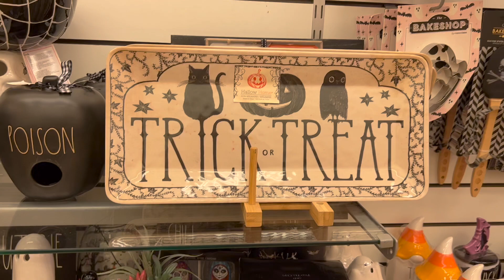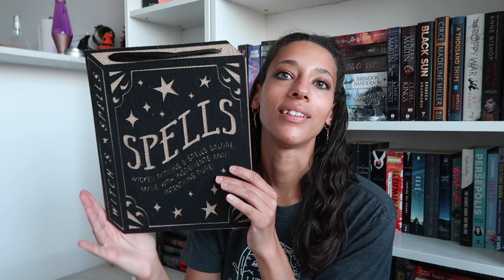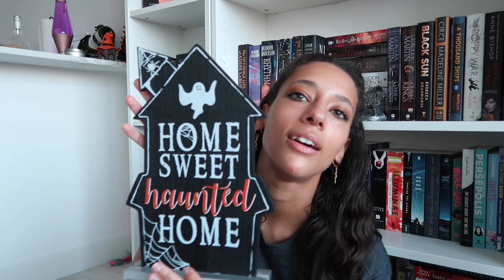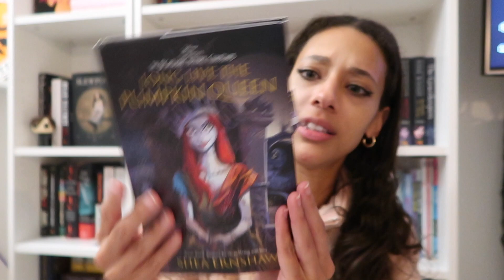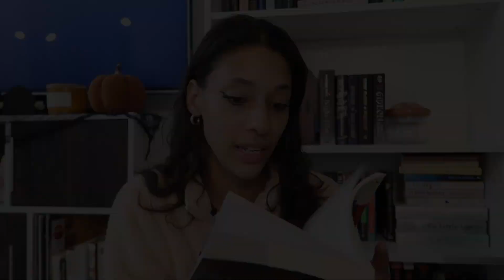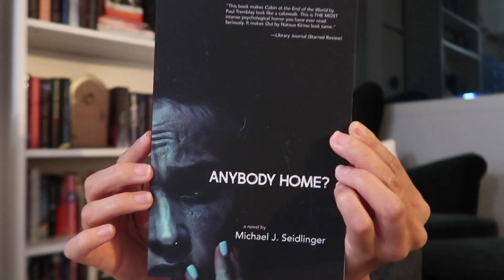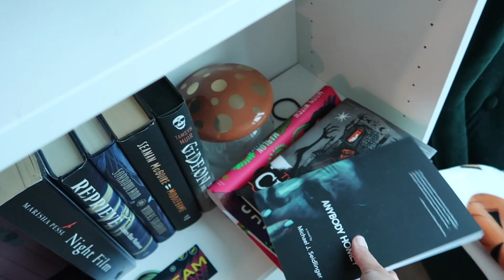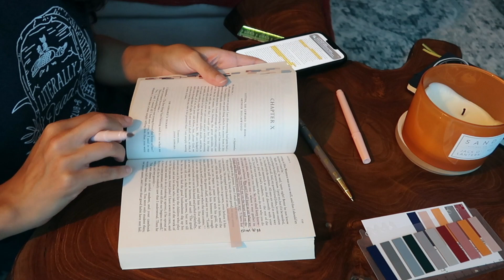Fall Decor, Annotating Dracula, and Book hauls! || September Reading Vlog